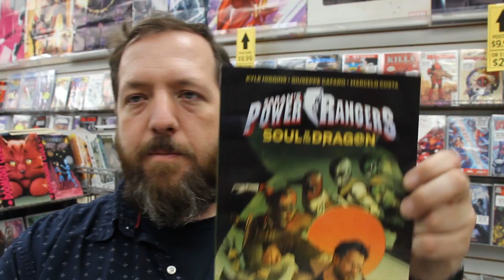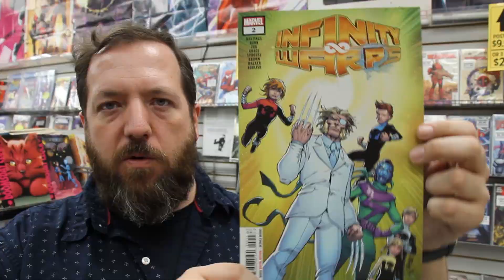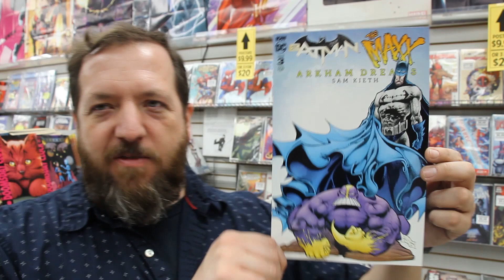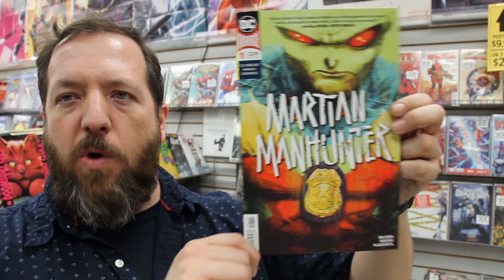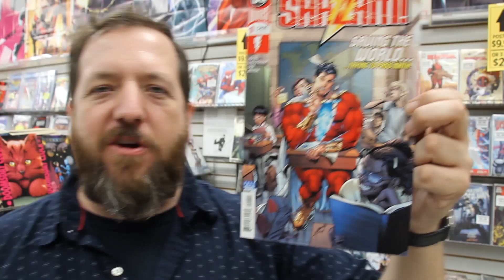Shazam #1, Kilmonger #1, Batman #60, more! Unboxing Wednesdays #423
We’re unboxing our weekly shipment of comic books and other merchandise on sale Wednesday December 5th 2018. Highlights include Shazam #1, Kilmonger #1, Batman #60, Doomsday Clock #8, Prodigy #1, Martian Manhunter #1, Justice League #12, Winter Soldier #1, Walking Dead #186, and much more!

Items received this week include:

ADVENTURES OF THE SUPER SONS #5 (OF 12)
ARCHIE MEETS BATMAN 66 #5
BATMAN #60
BATMAN #60 VAR ED
BATMAN THE MAXX ARKHAM DREAMS #3 (OF 5)
BORDER TOWN #4
BULLY WARS #4
CURSE OF BRIMSTONE #9
DEADPOOL #7
DEADPOOL #7 LAMING CONAN VS MARVEL VAR
DEATHSTROKE #38 (ARKHAM)
DEATHSTROKE #38 VAR ED (ARKHAM)
DEFENDERS IMMORTAL HULK #1
DEFENDERS NAMOR #1
DIE #1
DOCTOR STRANGE #9
DOOMSDAY CLOCK #8 (OF 12)
DOOMSDAY CLOCK #8 (OF 12) VAR ED
DREAMING #4
GREEN ARROW #47
GREEN ARROW #47 VAR ED
GREEN LANTERN #2
GREEN LANTERN #2 VAR ED
GRIMM FAIRY TALES #24
INFINITY WARS INFINITY WARPS #2 (OF 2)
INJUSTICE VS THE MASTERS OF THE UNIVERSE #5 (OF 6)
JUSTICE LEAGUE #13 VAR ED
KICK-ASS #10
KILLMONGER #1 (OF 5)
MARTIAN MANHUNTER #1 (OF 12)
MARTIAN MANHUNTER #1 (OF 12) VAR ED
MARVEL KNIGHTS 20TH #3 (OF 6)
MARVELS AVENGERS UNTITLED PRELUDE #1 (OF 3)
MERRY X-MEN HOLIDAY SPECIAL #1
MOON GIRL AND DEVIL DINOSAUR #38
NIGHTWING #54
PRODIGY #1 (OF 6)
RED HOOD OUTLAW #29
RED HOOD OUTLAW #29 VAR ED
RICK & MORTY VS DUNGEONS & DRAGONS #3 (OF 4) CVR A LITTLE
RICK & MORTY VS DUNGEONS & DRAGONS #3 (OF 4) CVR B LITTLE
SABAN POWER RANGERS SOUL DRAGON ORIGINAL GN
SHATTERSTAR #3 (OF 5)
SHAZAM #1
SHAZAM #1 VAR ED
SNOTGIRL #12
SPIDER-GEDDON HANDBOOK
SPIDER-MAN DEADPOOL #43
STAR TREK TNG TERRA INCOGNITA #5
STAR TREK VS TRANSFORMERS #3 (OF 4)
STAR WARS #58
STAR WARS #58 CHRISTOPHER ACTION FIGURE VAR
STAR WARS ADVENTURES DESTROYER DOWN #2 (OF 3)
STAR WARS AGE REPUBLIC QUI-GON JINN #1
SUICIDE SQUAD BLACK FILES #2 (OF 6)
TEAM SONIC RACING (ONE-SHOT)
TRUE BELIEVERS FANTASTIC FOUR MAD THINKER DROID #1
TRUE BELIEVERS FANTASTIC FOUR PUPPET MASTER #1
TRUE BELIEVERS FANTASTIC FOUR SKRULLS #1
UMBRELLA ACADEMY HOTEL OBLIVION #3
UNCANNY X-MEN #4
UNEXPECTED #7
UNNATURAL #5 (OF 12) CVR A ANDOLFO
UNNATURAL #5 (OF 12) CVR B LIBERATORE
UNNATURAL #5 (OF 12) CVR C HERO INITIATIVE VAR
VENOM #9
VENOM #9 SIENKIEWICZ FANTATSIC FOUR VILLAINS VAR
WALKING DEAD #186 CVR A ADLARD & STEWART
WALKING DEAD #186 CVR B 15TH ANNV VAR SIENKIEWICZ
WEST COAST AVENGERS #5
WINTER SOLDIER #1
WRONG EARTH #4
X-MEN EXTERMINATED #1

Stadium Comics is located at:
499 Main St. South
Brampton, ON L6Y 1N7